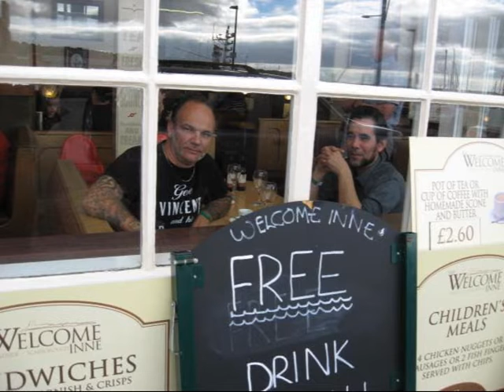WILD BOB BURGOS (I am what I am)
good times with friends at the TED DO 2013